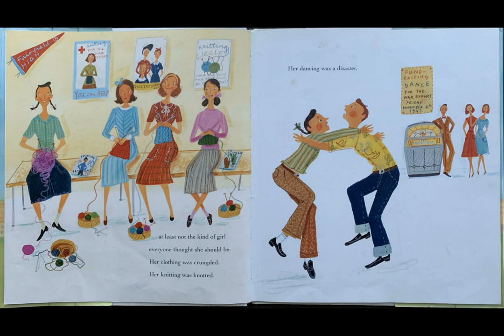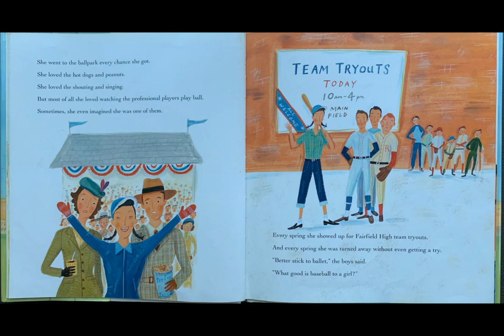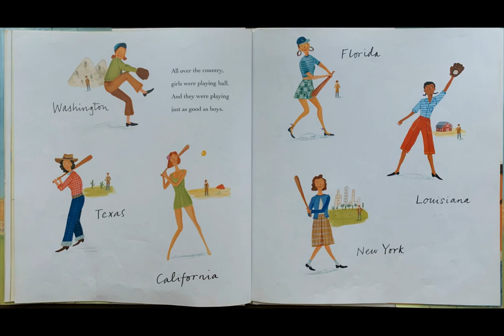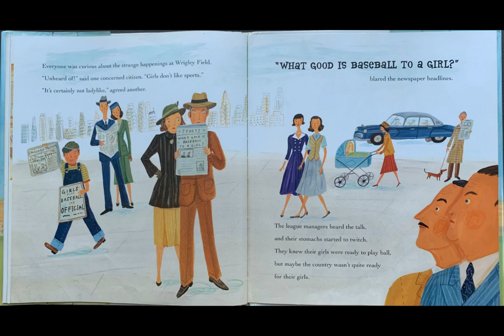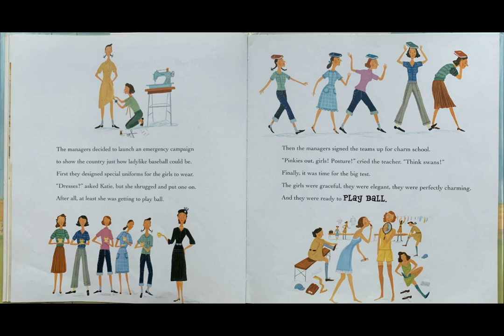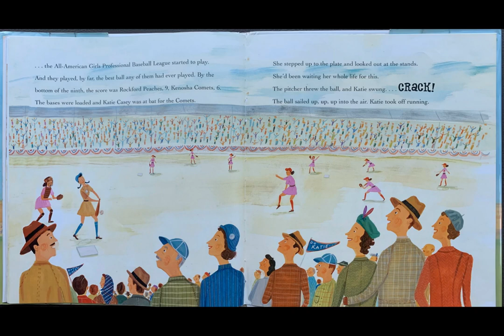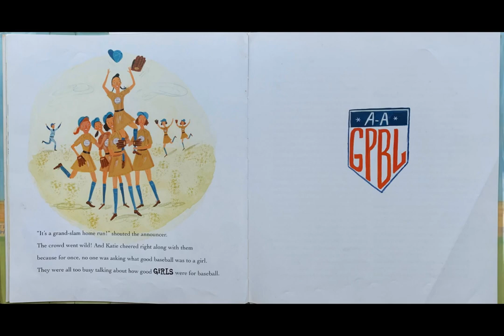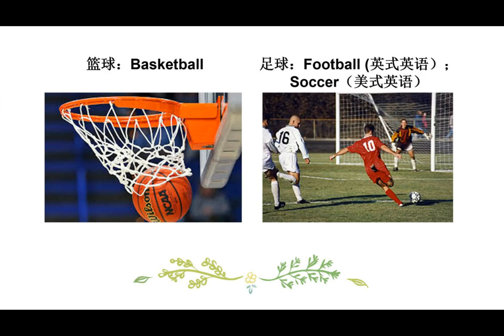players in pigtails 扎辫子的棒球手